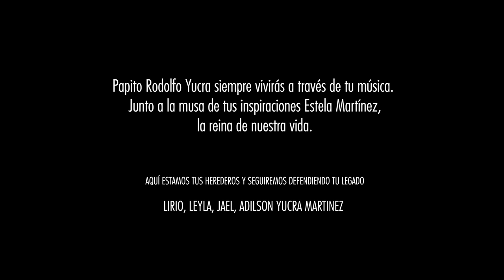MAROYU - MIX ÉXITOS VOL. 1 | EN VIVO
Videoclip producido por eMotion Studios
Dirigido por José Payva